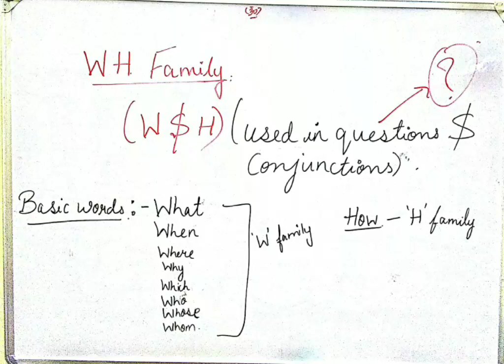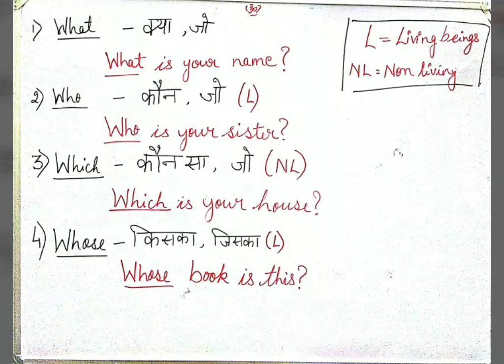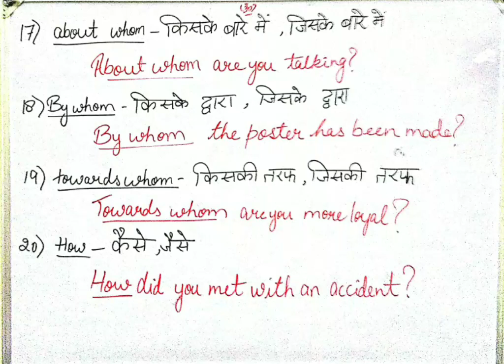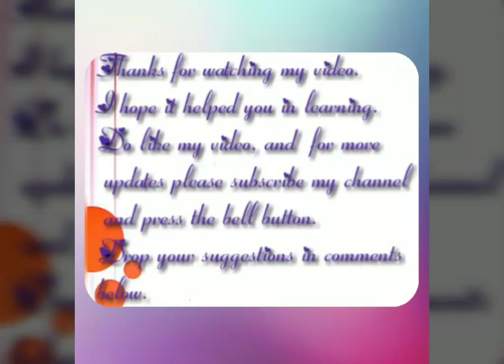W H Family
In this video you will learn the wh family words which are used for question sentences as well as conjunctions.

 There are some basic wh family words which are used to make others words also for asking questions and for conjunction sentences.

Basic words:- what, where, when, why,  how, whom, whose, etc.